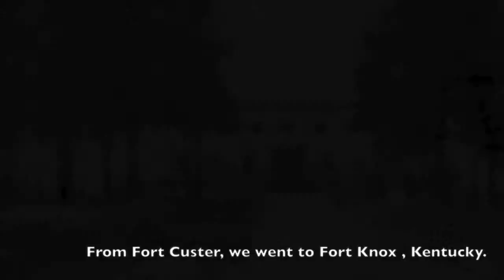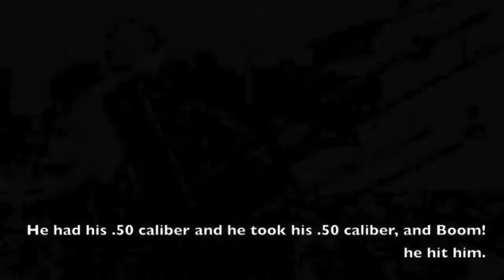R.I.P Ed Kaminski - Amazing Story of a World War II Veteran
Amazing story of a war hero from a small town in Michigan.